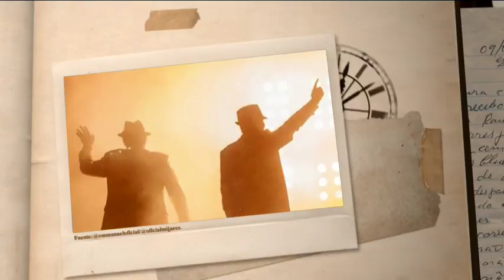¡Emmanuel y Mijares llevan 6 años conquistando los escenarios! | EMQCMD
¡Emmanuel y Mijares llevan 6 años conquistando los escenarios!